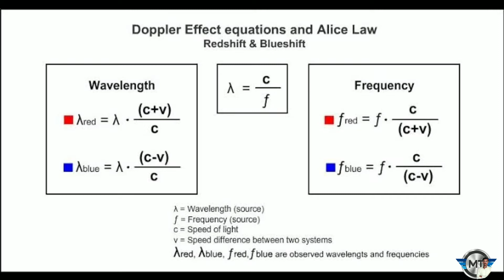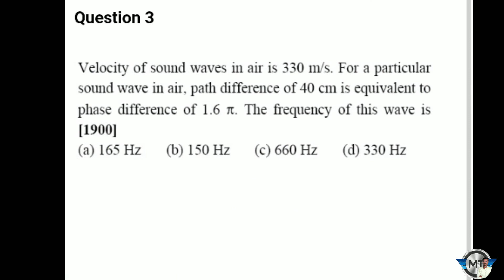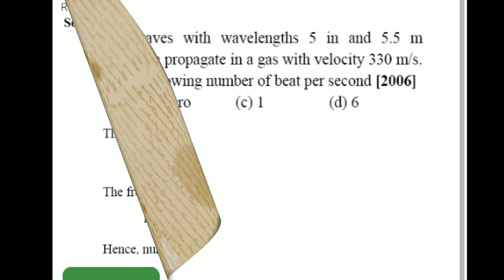WAVES CHAPTER EAMCET BITS|| EAMCET PHYSICS ONLINE CLASSES || EAMCET PHYSICS COACHING| INTER 2ND YEAR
EAMCET chemistry Solutions part 1

WITH SOLUTIONS ALL MARCH 2020 AP BORD OF INTERMEDIATE

1. MATHS-1A

2. Maths-1B

3.PHYSICS

4. Chemistry

This video useful for intermediate students .
EAMCET exam previous questions with solutions given by in this video.
నా వ్యూవర్స్ అందరికీ 🙏🙏
నేను పెట్టే వీడియోస్ లో ఏదైనా మిస్టేక్స్ ఉంటే కామెంట్ రూపంలో నాకు.
నా యూట్యూబ్ ఛానల్ ని ఇంకా సబ్స్క్రైబ్ చేసుకో పోతే సబ్ స్క్రైబ్ చేసుకుని నాకు సపోర్ట్ చెయ్యండి.